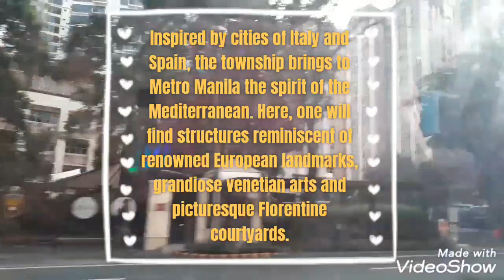McKinley Venice Grand Canal & Birthday Celebration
Hello everyone!!!A short video clips where we went with my family and a very simple birthday celebration of my sister.